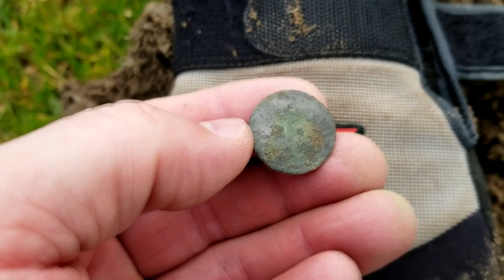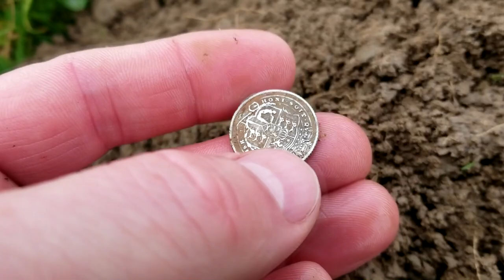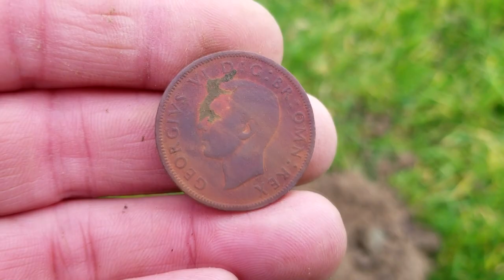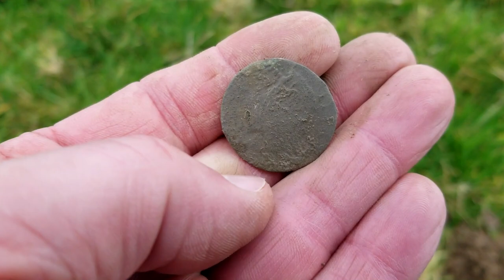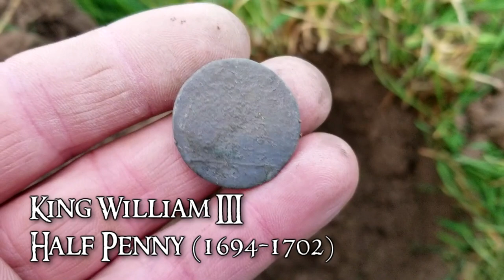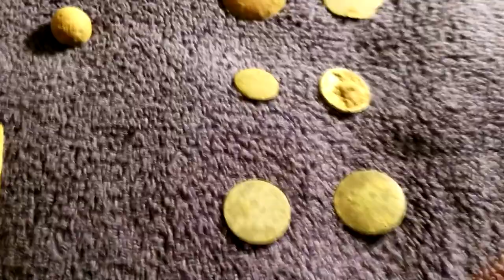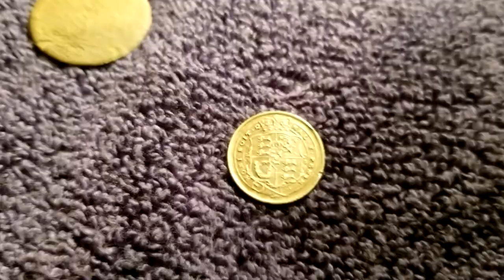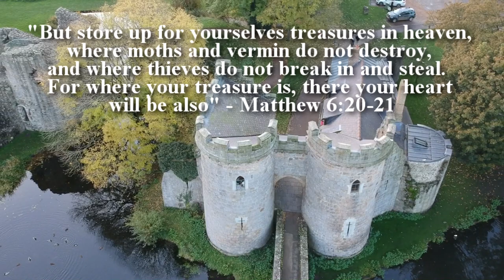A Hunt of a Lifetime | Unbelievable Finds in the UK | Minelab Equinox 800 | Day 1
This time on Preacher Digger!  “A Hunt of a Lifetime: Unbelievable Finds in the UK with My Minelab Equinox 800!”  In this episode, I head over to the UK to do a 10-day detecting trip with Nugget Noggin and several others.  After the 10 days were over, I ended up with 15 hammered silver coins, 3 silver coins, 2-silver coin hoards, 38 copper coins, 2 Roman coins, and coins from the 1st, 3rd, 11th-19th centuries!  I even made British history!  It was a hunt of a lifetime!  I hope you enjoy Episode 74 and stay tunes for upcoming episodes of unbelievable finds. Remember, the greatest treasure isn’t what can be found on earth, it can only be found in heaven!

Gear:
Detectors-